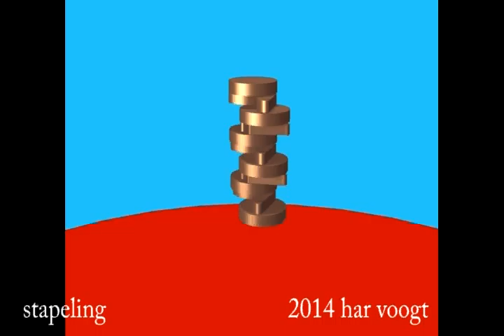stapeling 012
Kinetic Art